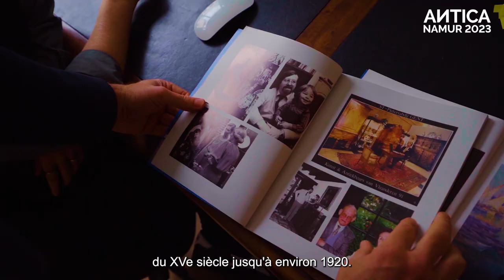Antica Fine Art Fair - Jan Muller Antiques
Antica Namur 2023 : Jan Muller explains his passion for his job as an antiques dealer